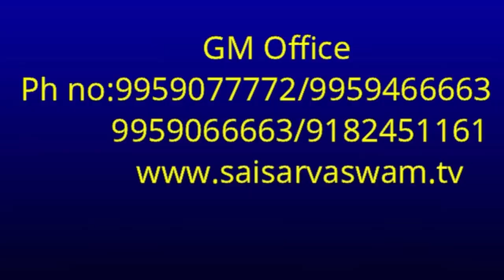Sri Sai Satcharitra Chapter -14 I Sai Satcharitra Nitya Parayanam by Grand Master Sai Satcharitra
goldenlotus444.